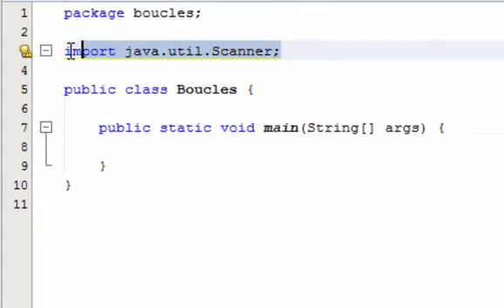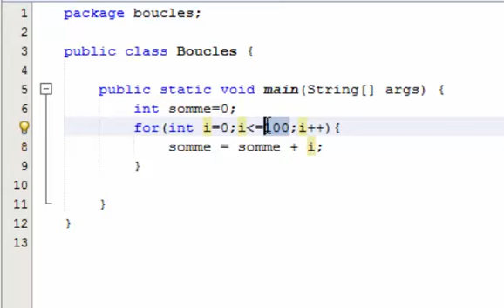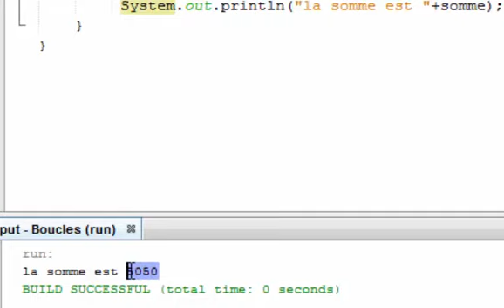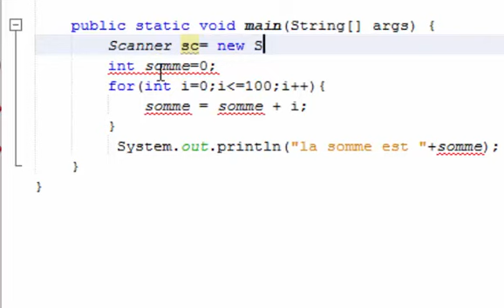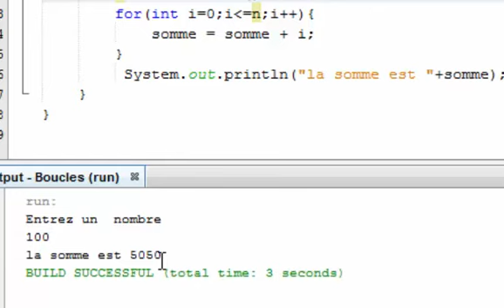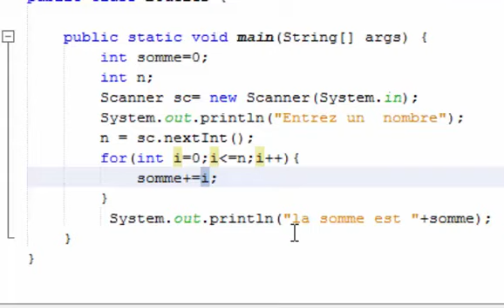Java Cours 22 درس جافا Les boucles Ex2 La somme de 1 à 100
Ex2 : Écrire un programme qui calcule la somme des entiers de 1 à 100.